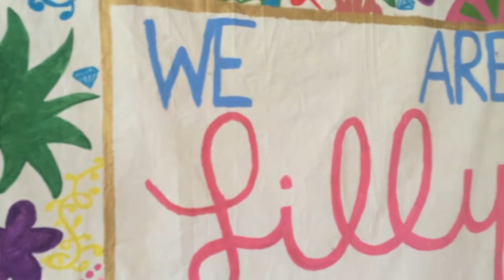Eta Gamma Chapter of Alpha Delta Pi's 2015 Bid Day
*Alpha Delta Pi Sorority recognizes the value and potential of personal publishing on the Internet; however, Alpha Delta Pi cannot accept responsibility for the content of linked pages. These pages do not in any way constitute official Alpha Delta Pi content. The views and opinions expressed are strictly those of the page authors and comments on the contents of those pages should be directed to the page authors.